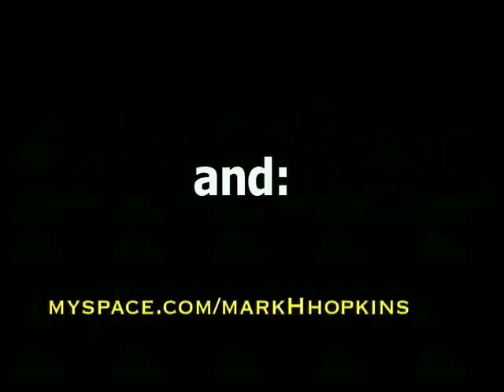Post mortem Xmas Special Part 1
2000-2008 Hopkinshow